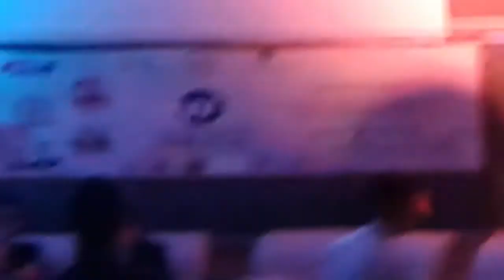MEET UP and TAROUDANT